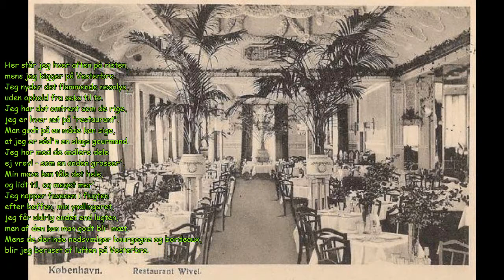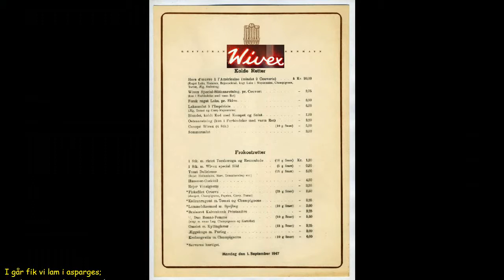Manden på risten - Carl Alstrup - Apolloteatrets orkester - Kai Kilian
T: Aage Steffensen - M: Michael Carr
Korrektion i andet vers linie 7 i forhold til videoens rulletekst!
"Her står jeg hver aften på risten,
mens jeg kigger på Vesterbro.
Jeg nyder det flammende neonlys,
uden ophold fra seks til to.
Jeg har det omtrent som de rige,
jeg er hver nat på "restaurant".
Man godt på en måde kan sige,
at jeg er såd'n en slags gourmand.
Jeg har med de ædlere dele
ej vrøvl - som en anden grosser'.
Min mave kan tåle det hele,
og lidt til, og meget mer'.
Jeg napper fasanen i flugten
efter bøffen, min yndlingsret,
jeg får aldrig andet end lugten,
men af den kan man godt bli' mæt.
Mens de derinde nedsvælger bourgogne og bordeaux,
blir jeg beruset af luften på Vesterbro.

Jeg skal ikke stille i smoking,
så jeg kan være ligeglad.
Har aldrig ballade med tjenerne
hvergang jeg har bestilt lidt mad.
For mig er der ingen der bukker;
drikkepengene sparer jeg,
og måtte derinde de lukke,
ja så rager det ikke mig.
Jeg har ingen små kontroverser
om elskov, for jeg vil ha fred;
jeg slæber ej damer i nertzer
og hermelinspelse med.
En schlager jeg hører på risten;
der er "Piger i Singapore";
jeg kender dog ej komponisten,
det kan han være lyk'lig for;
Men når så Schubert sig lister i øret kan De tro:
Så vågner Jensen på risten på Vesterbro.

I går fik vi lam i asparges;
om det smagte det ikke ordet;
et eventyr var osse ribbenstegen,
ind direkte fra varmebord't,
den ville ha' glædet Johansen,
i november han skred gedulgt,
han misted en dag lugtesansen,
så han ebbede ud... af sult.
Jeg sad ved hans leje på selve
den aften, da feberen kom;
skønt han havde 47.11,
så lå han og talte om:
"De dejlige nætter på risten";
nå men - sådan er livets gang,
en skøn'e dag så udløber fristen
og - man synger sin sidste sang.
Nu gad jeg vide om risten ved Himmeriges Kro,
kan være bedre end risten på Vesterbro.

'Manden på risten' blev sunget af Carl Alstrup i Apollorevyen 1936.
Sunget er måske for meget sagt, han havde nemlig en nærmest talende og utrolig effektfuld måde at fremføre sit nummer på.
I 1930'ernes København var den sociale nød til at få øje på, og de hjemløse flokkedes om restaurationernes bagdør for at få lidt rester - i grov kontrast til de mennesker, der gik ind ad fordøren."